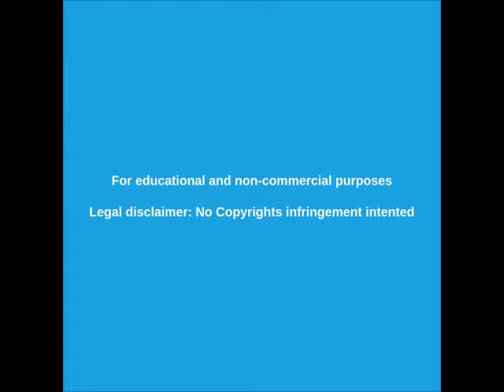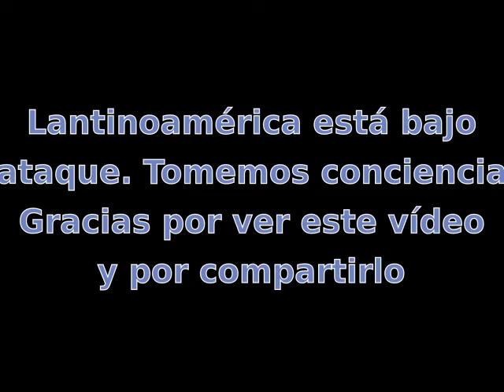REPRESIÓN Chile 2019 militares SACADOS [IMÁGENES EXCLUSIVAS]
Imágenes de primera mano de la BRUTAL represión en Chile este 2019 por parte de los Militares.